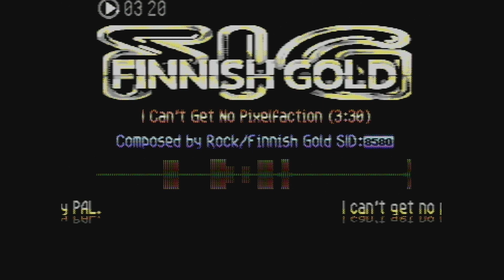I Can´t Get No Pixelfaction by Rock (C64C) (8580R5) (Real hardware recording) (re-upload)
Released in C64 Music at Zoo 2024.
Code: Proton
Graphics: Pal